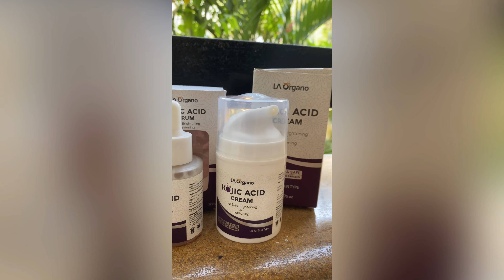My Summer Skincare Routine With Kojic Acid | Ft.: LA ORGANO